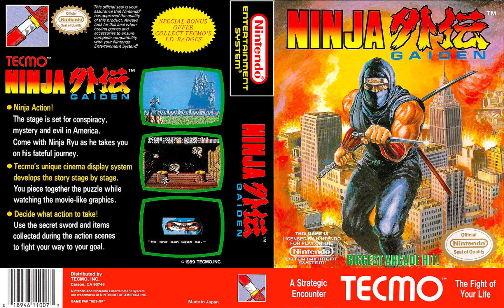Ninja Gaiden (NES) - The Amazing Ryu [MIDI]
Composed by: Keiji Yamagishi
Image: Game's american box art

I tried to make this one like an 80's dance song.